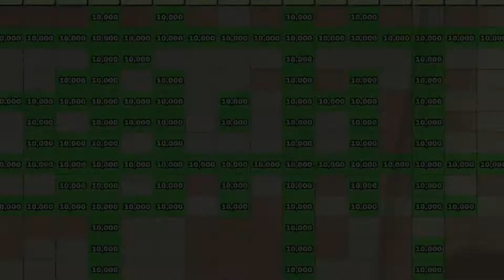HCR2 10km Racing Truck in City (&3.4M⭐️!)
I reached 10108m in City.

Link to my Discord You will find all 10km videos links, and you can chat with me and others!

0:00 Song: iFeature - Dreamatic [Arcade Release]
3:49 Leading 📢 [Copyright Free] - NEFFEX